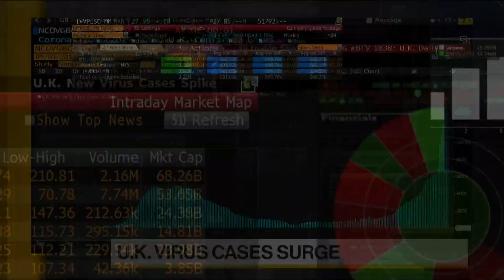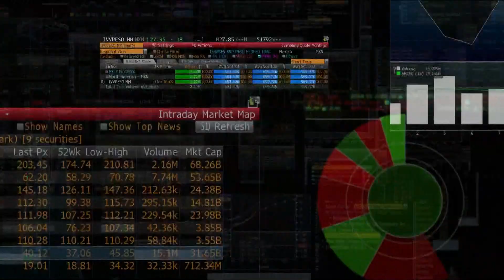U.K. Could Be Locked Down Again After Covid Cases Surge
Oct.09 -- The coronavirus’s U.K. case load continues to surge. Bloomberg’s Dani Burger reports on “Bloomberg Daybreak: Europe.”